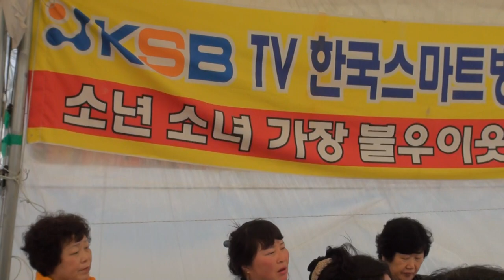칠봉이 품바 남당항새조개축제16-3-20 편집자 장털보